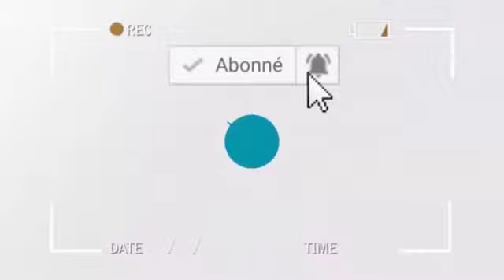BOTALA NDENGE BA YIBI JEREMI SHABANI BILOKO NIONSO NA ACCIDENT ASALAKI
AMEN MINISTRY TV